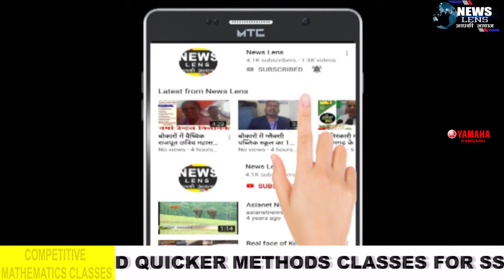आदिबासि कुड़मि समाज ने उपायुक्त को 13 सूत्री माँगों का एक ज्ञापन सौंपा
NEWS LENS

रामगढ़ : आदिबासि कुड़मि समाज, रामगढ़ जिला संयोजक मंडली, झारखंड द्वारा केंद्रीय कमिटि के निर्देशानुसार प्रदेश कमिटि द्वारा पूर्वघोषित राज्य स्तरीय कार्यक्रम के तहत रामगढ़ जिला उपायुक्त महोदय को 13 सूत्री माँगों के साथ एक ज्ञापन सौंपा गया। ज्ञापन के माध्यम से आदि-बसकइता कुड़मि समुदाय के जनजातीय पहचान, इनके स्वायत्त कबिलावाची जनजातीय मातृभाषा और प्रकृति व पुरखों के अराधना पर आधारित धार्मिक स्थिति की तथ्यात्मक व प्रामाणिक रुप से स्पष्ट व्याख्या करते हुए आगामी भारतीय जनगणना 2021 में पूर्व के जनगणना में हुए त्रुटियों का पुनरावृत्ति ना करते हुए एवं उसमें सुधार करते हुए सही और सटीक जानकारी दर्ज करने की अपील की गई है।